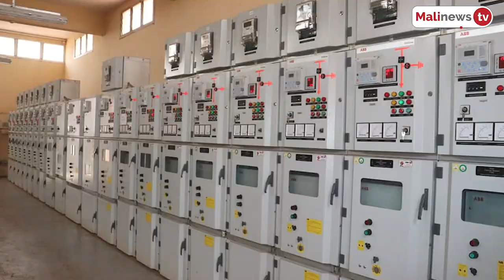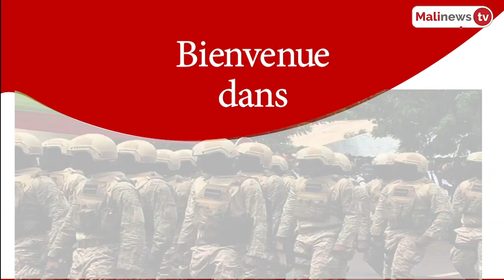Flash MalinewsTV du 2 mars 2022